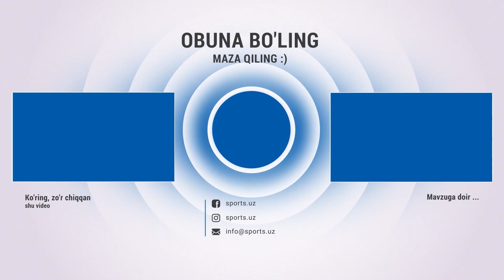Тўлиқ Жанг! HD. Нурсултан Рузибаев VS Мурат Бабажан